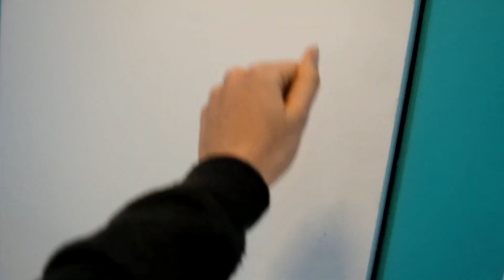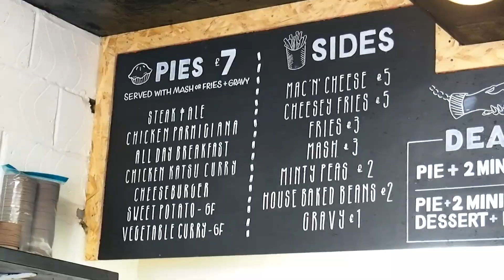LONDON | Deluxe Hotel Roomtour + What We Did & Ate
I went to LONDOOOON!